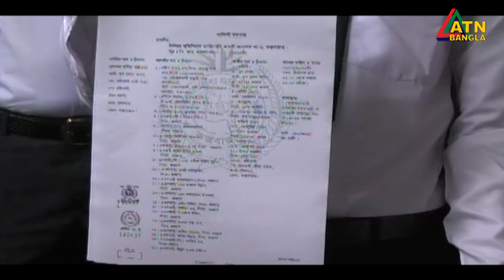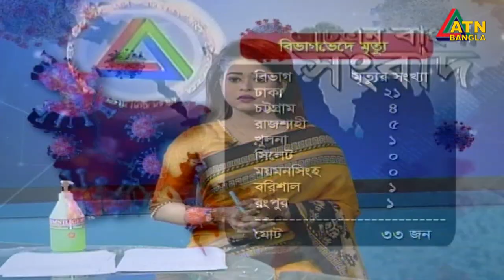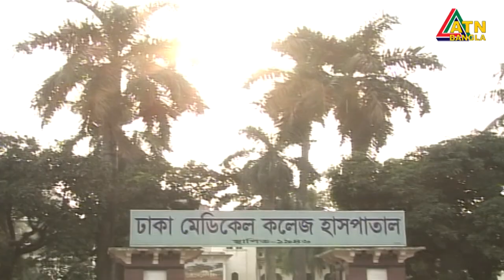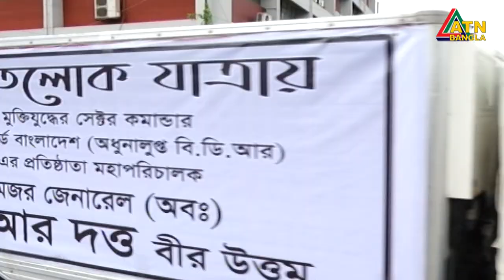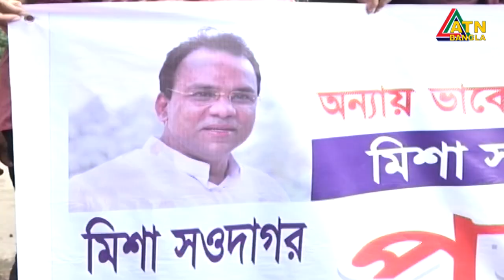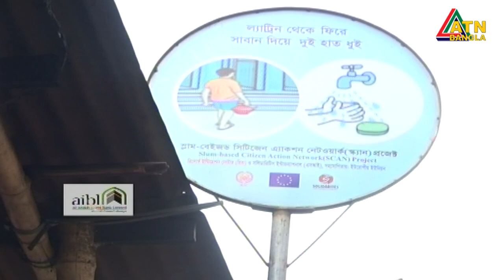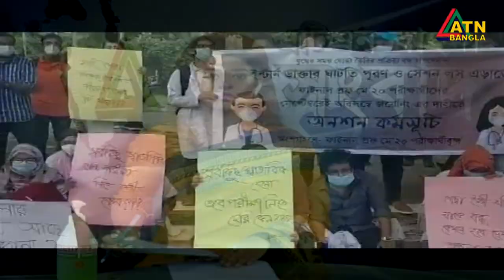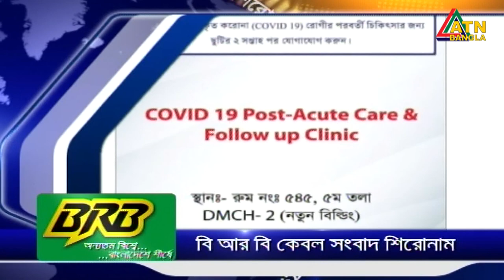এটিএন বাংলা সন্ধ্যা ৭টার সংবাদ । 31.08.2020 | ATN Bangla 07pm News